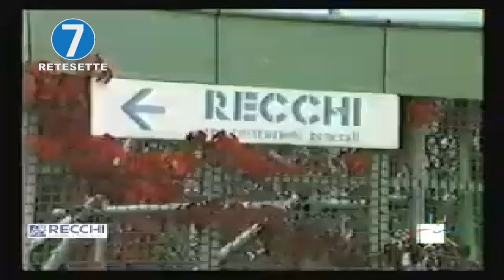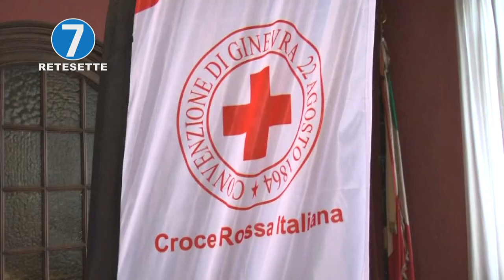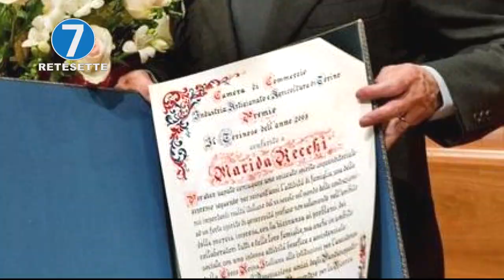MORTA A 103 ANNI MARIDA RECCHI "GRANDE DONNA DI IMPRESA E SOLIDARIETA'"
E' morta a Torino Marida Recchi, vedova di Giuseppe Recchi, a cui nel 1981 era subentrata alla guida dell'impresa di costruzioni di famiglia, cantieri in tutta Italia e grandi opere dall'Africa alla Russia. Aveva 103 anni e nel 2008 aveva ricevuto il premio di 'Torinese dell'anno' per avere coniugato "uno spiccato spirito imprenditoriale, espresso seguendo per 60 anni l'attività di famiglia, a un forte spirito di generosità profuso non solamente nell'ambito della propria impresa, con la vicinanza ai problemi dei collaboratori tutti e delle loro famiglie, ma anche in ambito sociale, con una intensa attività benefica e assistenziale".